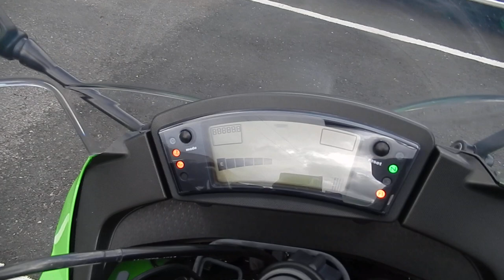No B9237 KAWASAKI NINJA 400R